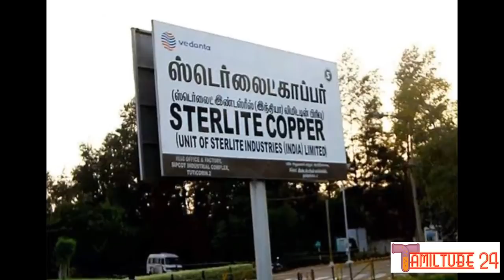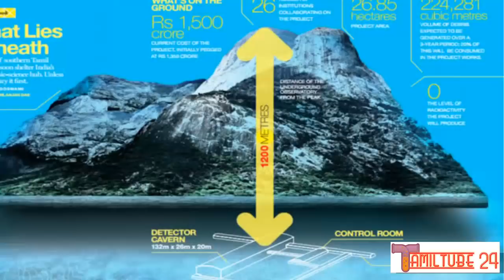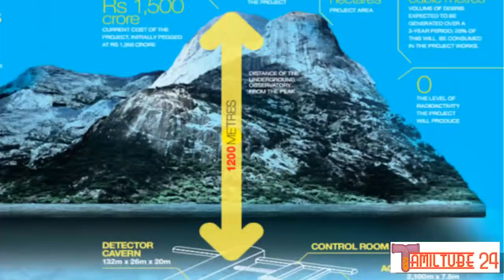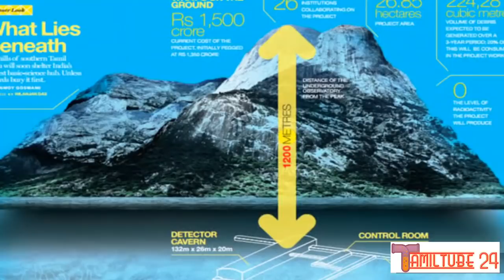சீனாவின் நரித்தந்திரம் பாகம் 2 ஹைட்ரோகார்பன்/hydrocobon/methane/nutrino/production/Explained